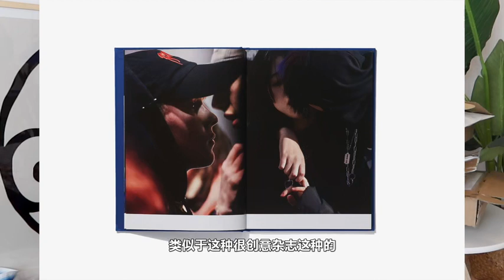折扣季海淘开箱！私藏小众品牌分享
新浪微博：Nanyou_
公众号 :吃掉男孩
网易云电台：吃掉男孩

最近年中不仅有某宝618声势浩荡，各大海淘平台折扣力度也非常大，这期给你们分享我最近在发发奇上买到的宝贝们，再顺带安利我私藏的小众品牌们～

本期：*发发奇合